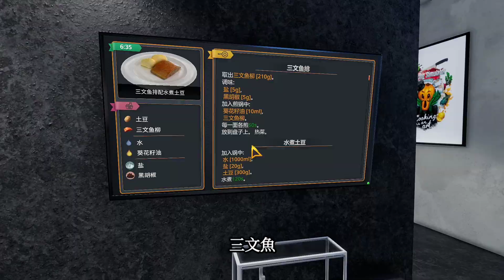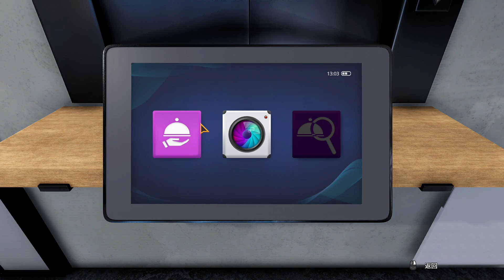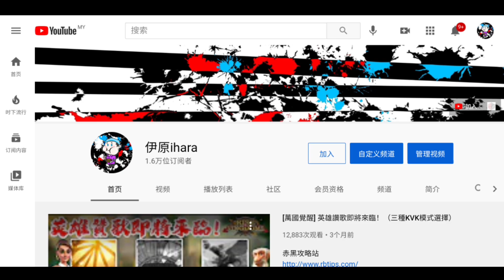[廚房模擬器] 伊原親自下廚給你吃（是時候展現真正的技術了）